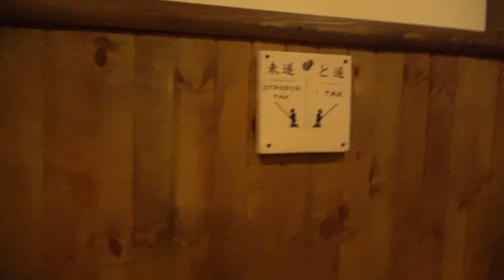Папа ОБИДЕЛСЯ Николь в Украине НЕ ВСТРЕТИЛА ПОДПИСЧИКОВ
Мой Канал Nikol CrazyFamily ( Николь Крейзи фемели) входит в топ популярных детских каналов:  Мистер Макс (Mister Max) , Мисс Кэти ( Miss Katy) - Макс и Катя, Вики Шоу ( Viki Show), Барвина  ( BARVINA) , Луномосик , Мисс Николь, Пупси Кира , Леди Диана ( Lady Diana) , другие популярные детские каналы.